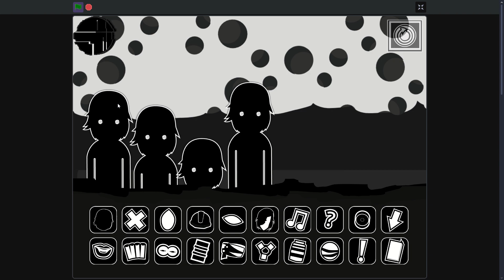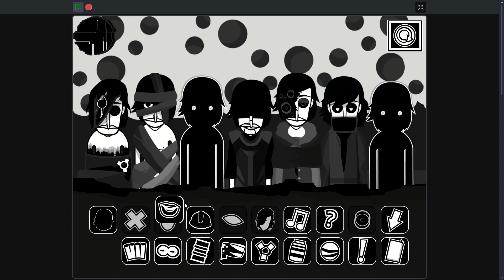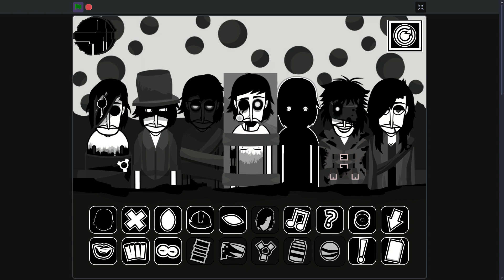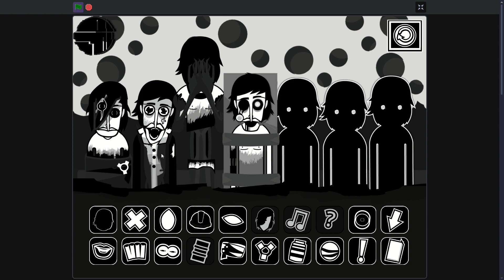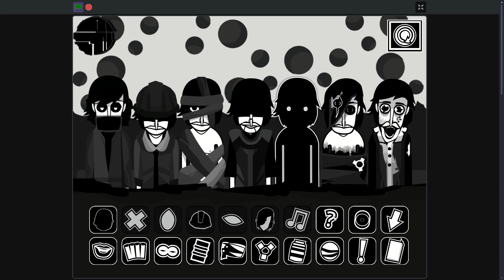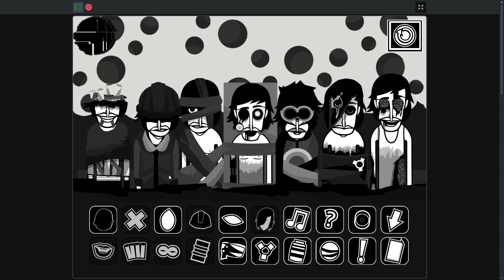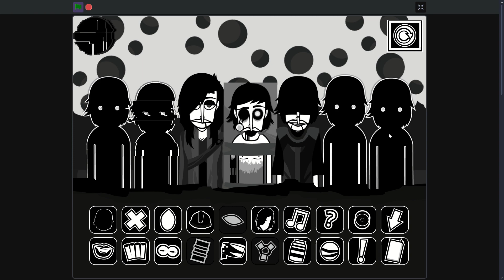[Incredibox Chroma] (Scratch) Mix - Mono